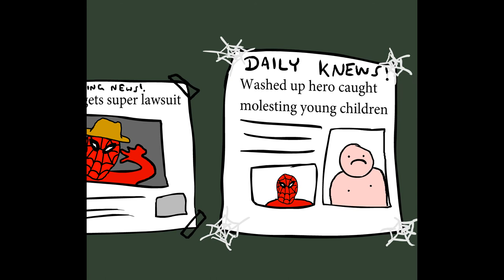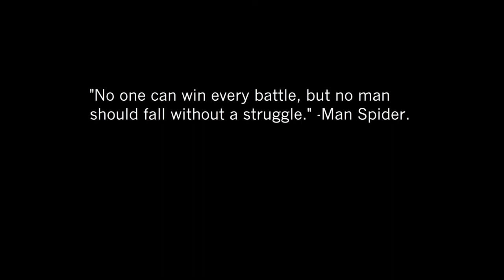Manspider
MANSPIDER IS DEAD